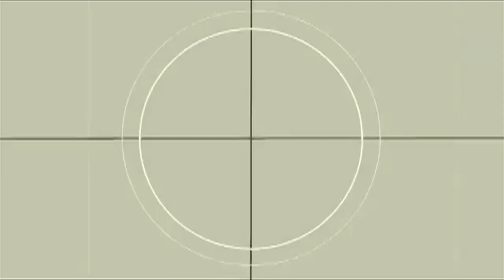Ciudades de Papel y John Green nueva película: PIZZA IN MEXICO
Nos lanzamos hasta Río de Janeiro Brasil para platicar con el escritor y productor de la cinta CIUDADES DE PAPEL John Green y  el protagonista de la cinta Nat Wolff.
Si quieres ver el video completo dale click en el link que te dejamos aquí abajo!